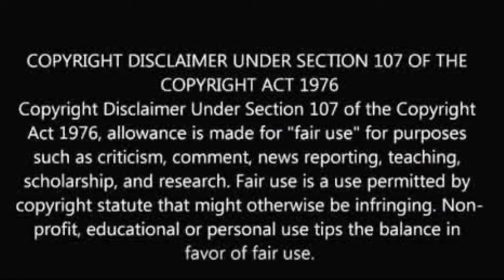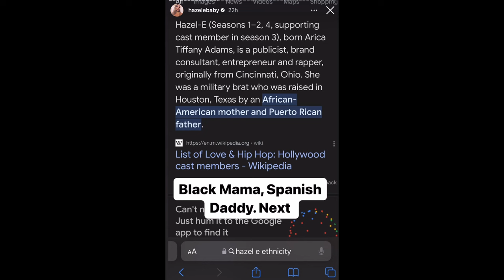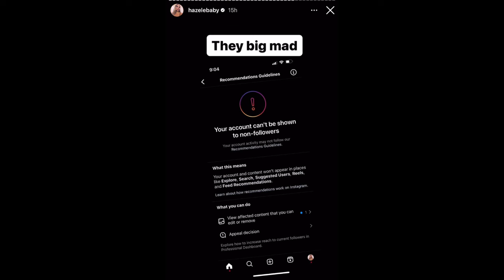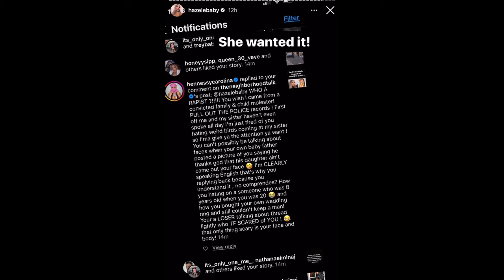Hazel E Posts Receipts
@couture_cookie (IG)
@couture-cookie (SC)
@iamcouture_b (T)